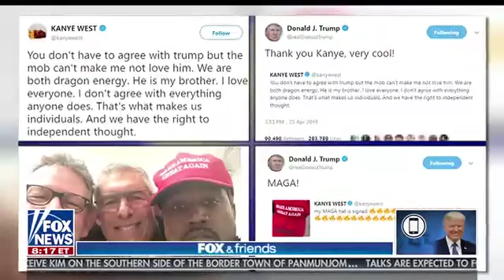4-26-18 POTUS Trump's Exclusive Interview on Fox & Friends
During a call-in interview with Fox & Friends Thursday morning that snowballed into an angry rant about "fake news" organizations, Ronny Jackson, James Comey, Michael Cohen, Kanye West, US relations with Iran, the upcoming talks with North Korea, President Trump lashed out at the FBI and its former director, James Comey, while the president claimed he has "nothing to do" with Cohen's legal troubles.

Despite the cloud of the Russia probe hanging over his head, Trump said he's still managed to accomplish a lot during his first term in office. And while Trump says he's tried to "stay away" from interfering with the Department of Justice, at some point his "hands off" approach could change.

Of course, his aggressive remarks followed reports last night that the newest member of his legal team, Rudy Giuliani, had restarted talks with Special Counsel Robert Mueller.

The interview started with Trump calling out Montana Democratic Sen. John Tester for bringing up allegations about Jackson, including his nickname, "the candy man," which he purportedly earned due to his willingness to hand out prescription drugs in his role as personal physician to US presidents.

Trump said Jackson had withdrawn his nomination to lead the VA largely to spare his family from Democratic scrutiny. Trump insisted that Jackson is an example of an American who should be admired, and that while nobody is truly qualified to lead the VA, Jackson would've done a great job.

When it comes to Iran, Trump said the Iranian government has mostly refrained from provocative acts and "death to America" rhetoric since he took office. "They don't try that stuff with me, you don't see their little boats circling our ships with me. Because if they do, they  know they're not going to be there very long."

Moving on to the subject of Michael Cohen, Trump blasted the FBI for raiding Cohen's home early in the morning while his wife was still in bed, and generally dismissed the raid as part of a witch hunt. Cohen only handles a "tiny fraction" of Trump's legal work, and that the investigation into his former personal attorney "has nothing to do with me."

On the subject of North Korea, Trump said negotiations between the US and the reclusive state are going "very well". And in information that hadn't previously been disclosed, Trump revealed that Mike Pompeo's clandestine meeting with Kim Jong Un hadn't been planned in advance. Meanwhile, Trump added that the US has "three or four" dates for the historic summit picked out, as well as about five potential locations.

Trump again congratulated Kanye West for saying he respects the president, and argued that West sees black unemployment at historical lows under Trump and understands that Republicans are doing more for the black community than Democrats ever would. The president also gave a shoutout to Diamond & Silk, a pair of black women who are outspoken Trump supporters who reportedly faced censorship at the hands of Facebook.

But the president saved his harshest language for James Comey, who had appeared in a CNN town hall the night before. Trump again branded him a "leaker" and a "liar" who should be facing criminal charges.

Early in the interview, which ran for about 30 minutes, Trump shared what he bought Melania for her birthday with the Fox & Friends team.